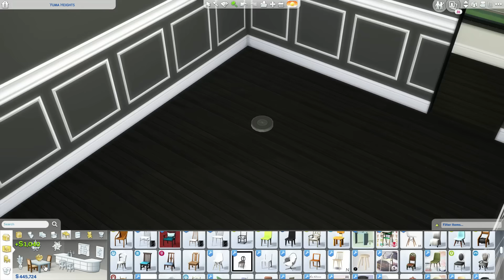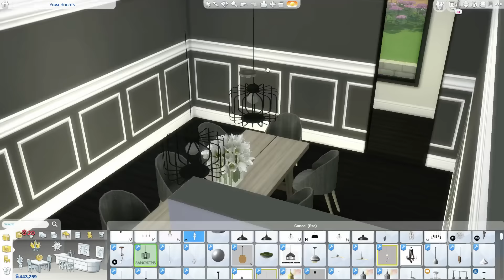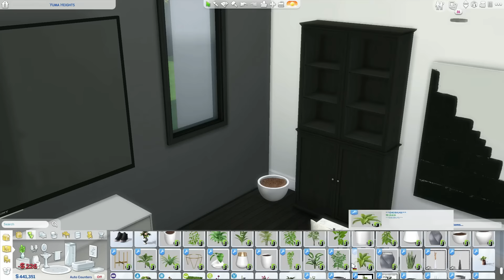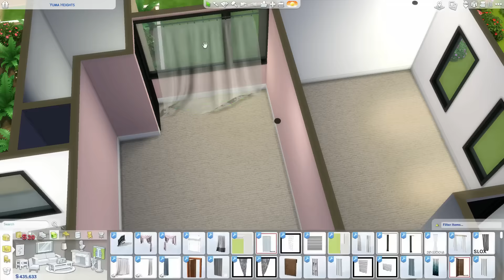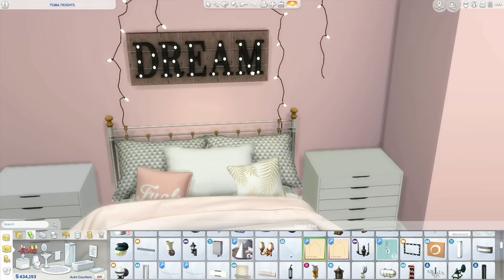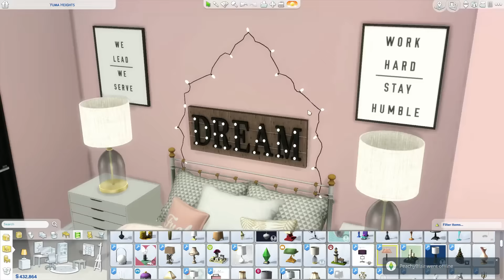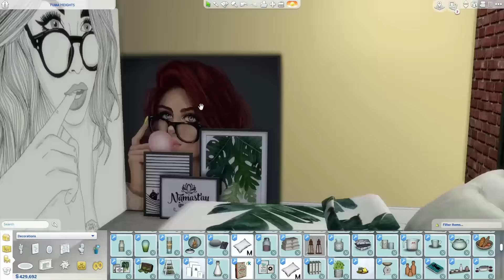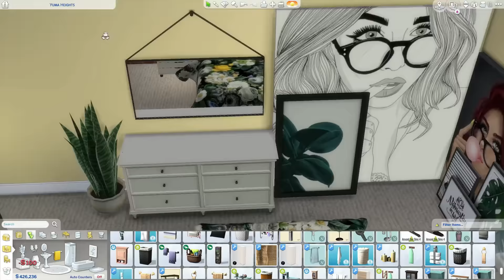The Sims 4 | Australian urban Family Lofted House | Speed Build + Sorry guys!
Social Media 📱

2 Instagram: clo_lips
Origin: mmuseic
Build's

My PC 💻

Graphics Card: AMD R9 380 2GB
 - RAM: 12GB (Corsair Vengeance)
 - Storage Unit 1: 1TB Hard Drive Disk
 - Storage Unit 2: 120GB Solid State Drive
 - Operating System: Windows 10
 - Monitor: 21" Lg (4K Resolution)
 - Microphones: yeti Mics